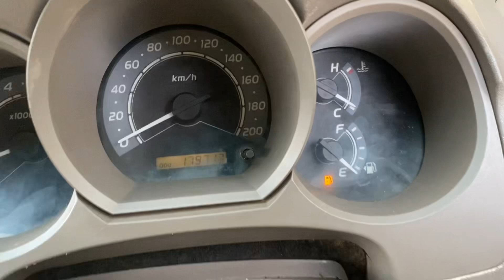Toyota Hilux vigo Fix ODO